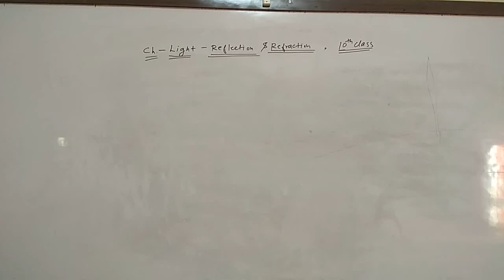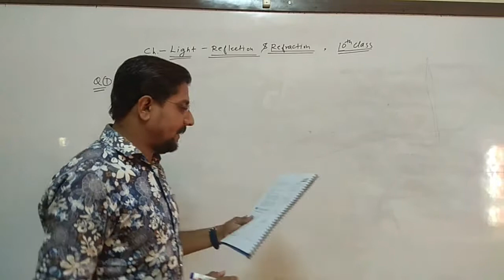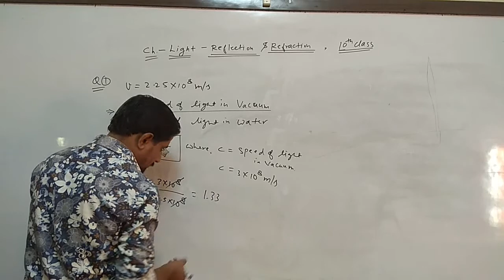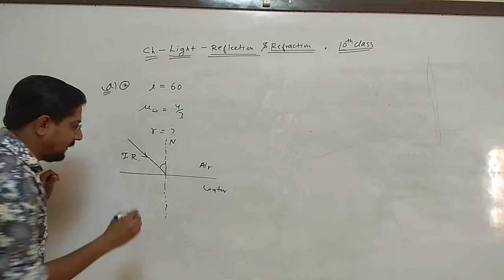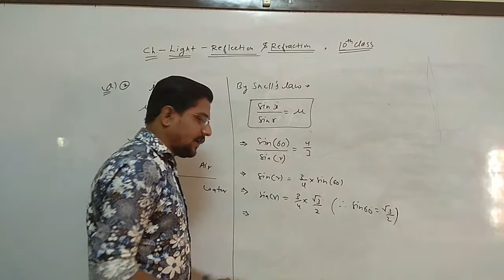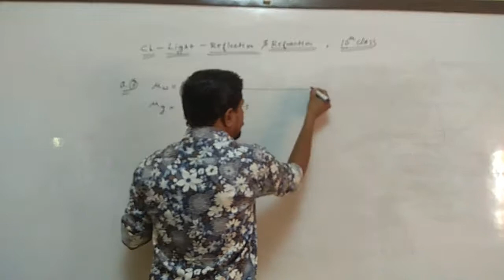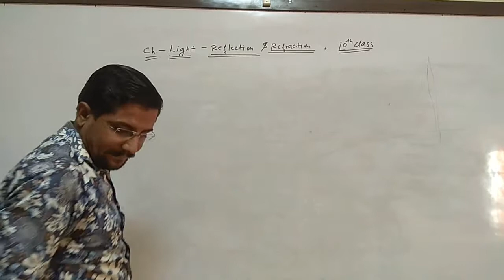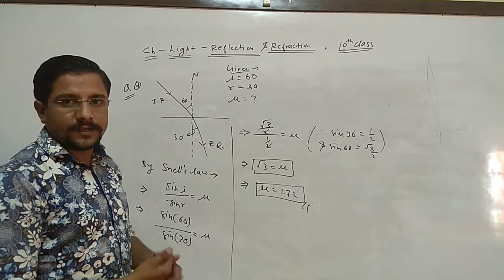Std-10th | EMS | Science | Chap-Light | Lecture-4